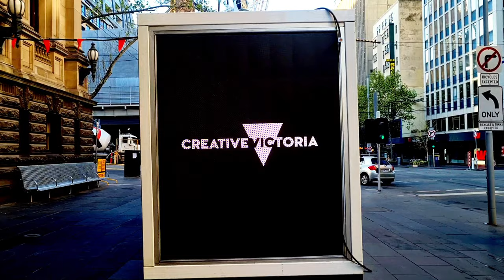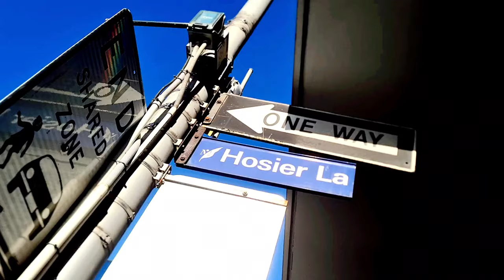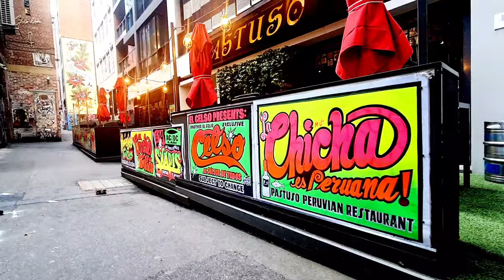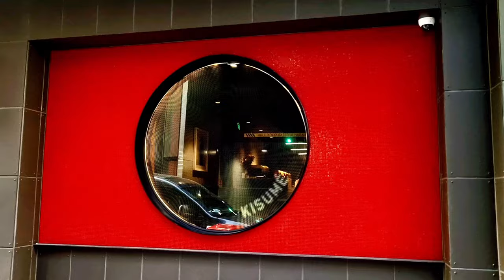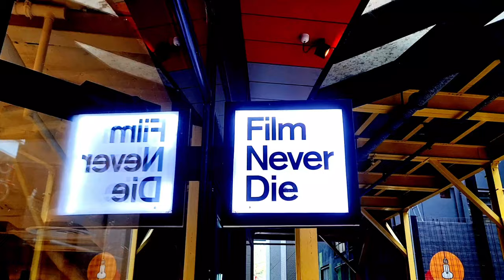Melbourne Creative City Street Art 2022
Melbourne is known around the World as one of the most liveable cities in the World. Why Is this?

I've been living in Melbourne for 20 years and I can confirm that Melbourne is Virbrant and Alive...

Melbourne is Australia's cultural capital it's a Melting Pot of creativity expressed in its arts, design, fashion and events.

In this video I will explore Melbourne's famous lane ways to show you some of the best street art the city has to offer.

 Along the way we will see one of Melbourne's popular event Halls, hidden resturants cafes and bars as well as Melbourne fashion outlets.

Thankyou All for your support please enjoy my new video.